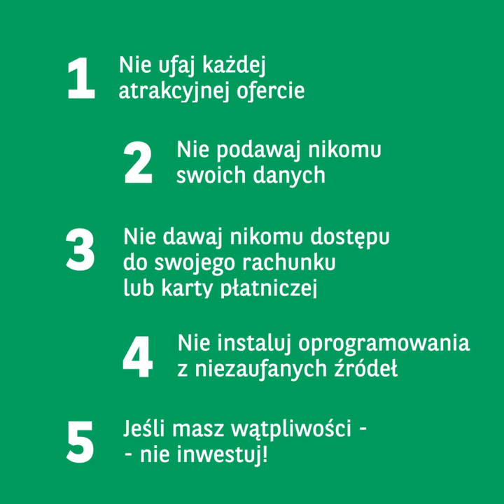Czerwona lampka na fałszywe inwestycje